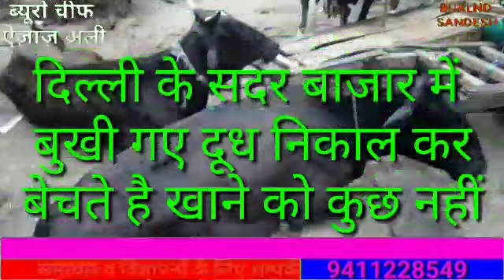गाय सदर बाजार में भूख और प्यास के मारे मर रही हैं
बुलंद संदेश न्यूज़ में समाचार व विज्ञापन सम्पर्क करें 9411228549/पर